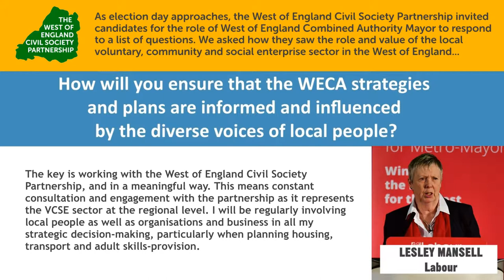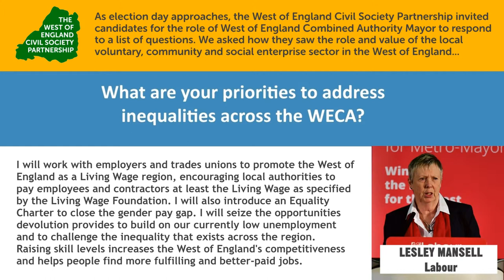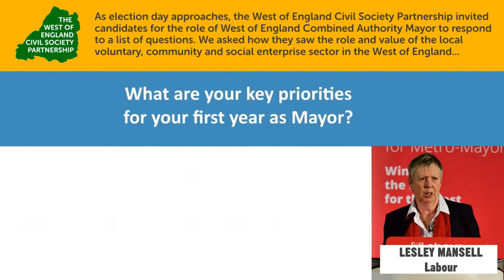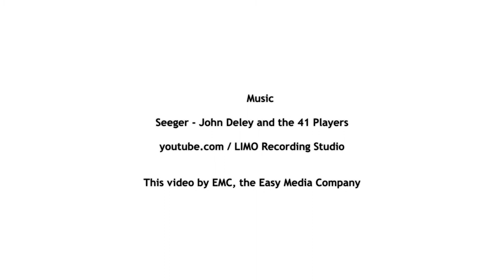Lesley Mansell - WoE Metro Mayor Candidates on the VCSE sector